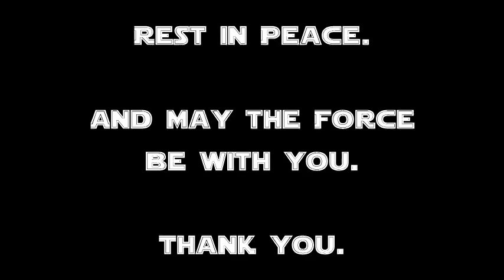David Prowse Tribute: Darth Vader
Tribute to David Prowse, the original Darth Vader, the Dark Lord of the Sith.
Rest in Peace and May the Force be with you.

Thank you for creating my favourite fictional character ever.

(Nemesis - The tragedy of Vader - Imperial March - Emotional Version)

Footage:

Star Wars Original Trilogy, Star Wars: The Interactive Video Board Game, I am your Father, The Making of Star Wars, Several Interviews, David Prowse vs Christian O'Connell, Elstree.